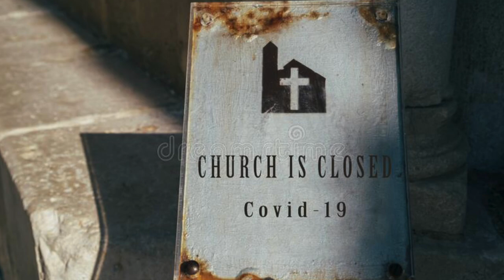Garabandal Prophecy, Pope Francis and Moscow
In this video we share Garabandal Prophecy, Pope Francis and Moscow.

First,  a background on the Garabandal apparitions in Spain from 1961 to 1965.

There,  the Blessed Mother appeared to four girls about 2,000 times.

Except for Mari-Loli who died in 2009, the other girls are now adults with families: Conchita,  Jacinta and Maricruz.

Why believe in Garabandal?

For many reasons that can not be contained in this space.

But allow me one reason: Saint Padre Pio confirmed Garabandal’s supernatural authenticity.

Padre Pio,  who was still on earth at the time of the apparitions (he passed away in 1968) had met with one of the visionaries,  Conchita,  in his monastery in San Giovani Rotondo.

Father Jose Luis Saavedra,  in his book Garabandal,  Message of Hope,  noted that in 1962, Padre Pio wrote the seers a letter which was opened by seer Conchita in the presence of seminarian Felix Lopez of Bilbao,  who translated the Italian that Padre Pio used.

The letter said:

“Dear girls: At nine o’clock this morning,  the Blessed Virgin told me to tell you:

“‘Oh blessed girls of San Sebastián de Garabandal!  I promise you I will be with you until the end of the times and you will be with me at the end of the world,  and afterwards united with me in the glory of Paradise. ’

“I send you a copy of the holy Rosary of Fatima that the Virgin has ordered me to send to you.

This Rosary has been dictated by the Blessed Virgin and must be propagated for the salvation of sinners and the preservation of humanity from the worst of the chastisements that the good God is threatening.

I give you just one counsel: pray and encourage prayer,  because the world is at the beginning of perdition.

They don’t believe in you or in your conversations with the Woman in White. . . They will believe when it is too late. ”

The proximity of the three major prophecies in Garabandal is manifested in events now happening in the world.

One revelation on this was Conchita’s quoting the Blessed Mother as saying that the pope would visit Moscow and that soon after his return to the Vatican,  Europe would be in turmoil and that this is one of the events hinting on the occurrence of the Warning.

No pope has ever been in Moscow,  but since last year,  Pope Francis has been expressing his desire to visit Russia without yielding any definitive itinerary.

Alas on January 30, the Russian news Sputnik reported: “Pope Francis hopes to visit Russia in spring.

We all hope that by that time the hostilities will cease.

His arrival will not frighten our Orthodox society,  it will not be grandiose either.

This is a modest visit.

There will be no major services,  for example,  at the stadium, ” said Leoniv Sevastianov,  the leader of the World Union of Old Believers.

The reference was to spring this year,  after historic winters in many Western countries.

Another hint on the fulfillment of the three major prophecies was also from Conchita who cited one indicative event being the holding of a synod.

Remember that the Synod of Synodality initiated by Pope Francis two years ago ends this year.  Cardinal Jean-Claude Hollerich has already announced a Synod of Bishops in October this year,  beginning with the three-day retreat led by a Dominican preacher,  Father Timothy Radcliffe,  some of whose theological statements have previously sparked controversy.

Most known of Conchita’s prophetic quotes of the Blessed Mother referred to three more popes (excluding Pope John Paul I because of his short 33-day reign) after then Pope John XXIII,  before the end times (not the end of the world).

Counting,  the last of the three was Pope Benedict XVI.

This puts Pope Francis within the framework of the end times.

Finally,  amid serious Russian threats of conflict beyond the borders of Ukraine following escalating provocations from both the U S and NATO,  what the Garabandal seers said could be recalled.

Visionary Mari Loli was once asked,  “since you are not allowed to tell me the exact year of the Warning,  perhaps you could tell me approximately when it will happen? ”

Mari Loli responded,  “it will be at a time when the world will most need it. ” Then it was asked when is that?

Loli said,  “When Russia will suddenly and unexpectedly overrun a great part of the free world.  God does not want this to happen so quickly.

In any case the Warning will come when you will see the Holy Mass cannot be celebrated freely anymore; then it will be that the world will most need the intervention of God. ”

Mari-Loli knew only the year of the Warning,  but she died in 2009 without revealing this.